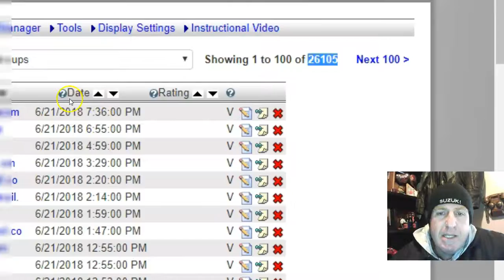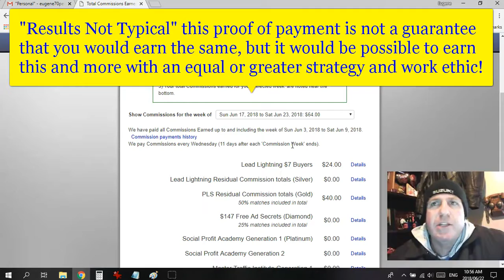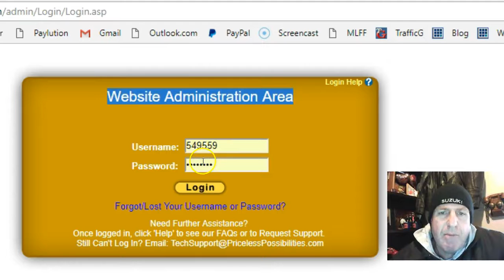How To Get Free Leads - Results 22 June 2018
List building is the foundation to online marketing and making money online!

If you don't have a client base in the form of leads on your email list you are heading for disaster!

the system.

Your email marketing is done for you automatically you just plug in
and play!